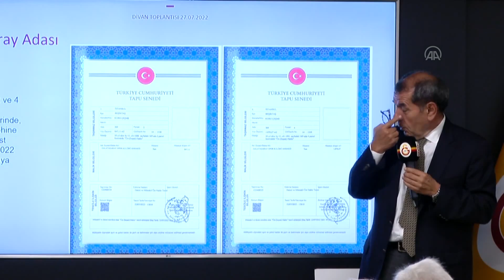Dursun Özbek: Galatasaray'ın geleceği için çok önemli olduğunu düşündüğüm...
GÖRÜNTÜ DÖKÜMÜ :
- Kulüp başkanı Dursun Özbek'in konuşması - Kulüp başkanı Dursun Özbek:
"(Transfer çalışmaları) Bir liranın bile hesabını yaparak hareket etmek zorundayız. Bu sezon tüm Galatasaraylıların gurur duyduğu bir takım seyredeceğiz"
- "Galatasaray Kulübü, Florya'daki proje sayesinde masraflar çıktığında yaklaşık 6 milyar liralık fon elde edecek"
İSTANBUL (AA) - Galatasaray Kulübü Başkanı Dursun Özbek, yeni sezon için en iyi kadroyu kurmaya çalıştıklarını belirterek taraftarların gurur duyacağı bir futbol takımı seyredeceğini söyledi.
Dursun Özbek, sarı-kırmızılı kulübün Nef Stadı'nda gerçekleştirilen ve yönetim kurulu üyelerinin de hazır bulunduğu temmuz ayı olağan divan kurulu toplantısında, görev sürelerinde yaptıkları çalışmalarla ilgili bilgi verdi.
Mali yapı itibarıyla girilen faiz sarmalının kulübü feci şekilde yıprattığını kaydeden Özbek, "Senede 400-450 milyon liraya yakın faiz ödüyoruz. Buna rağmen Türkiye'nin en başarılı spor kulübüyüz. Yine iddialıyız, şampiyonlukların peşinden koşuyoruz. Bu paranın ödenmediğini düşünün, sportif faaliyetlere ne kadar katkı vereceğini hesap edin. Cumhuriyetimizin 100. yılına yakışan sportif başarılara ulaşmak için çalışmalara devam ediyor, en iyi kadroyu kurmaya çalışıyoruz. Bir liranın bile hesabını yaparak hareket etmek zorundayız. Bu sezon tüm Galatasaraylıların gurur duyduğu bir takım seyredeceğiz. Sadece bugünü değil, geleceği de düşünmek durumundayız. Hem sizden hem taraftarlarımızdan sabredilmesini istiyorum. Transfer, hassas bir olay. En uygun şekilde yapmaya çalıştığınızda ufak gecikmeler oluyor ama süratle halledeceğiz." ifadelerini kullandı.

- "Florya'daki proje sayesinde 6 milyar liralık fon elde edeceğiz"
Kulüp tesislerinin geliştirilmesi gerektiğini vurgulayan Dursun Özbek, şunları söyledi:

"Kemerburgaz'a taşınmak için arazi çalışmaları başlatıldı. Altyapı ve A takım için önemli olduğunu düşündüğüm, bize tahsis edilen üç parselin 30 yıllık üst kullanım hakkının tapularını aldık. Galatasaray'ın geleceği, burada yapacağımız tesislerle çok bağlantılı. 31 Temmuz'da yapacağımız yetki genel kurulunda burada yapacağımız asıl çalışmalarla ilgili sizden yetki isteyeceğiz. Florya'daki gayrimenkullerin geliştirilmesi için benim başlattığım bir hareket vardı. Galatasaray Kulübü, Florya'daki proje sayesinde masraflar çıktığında yaklaşık 6 milyar liralık fon elde edecek. Kulübe son derece karlı olacak şekilde yapacağız."
Sahip oldukları tesislerin kulübe yakışmadığını dile getiren Özbek, "Florya'daki tesislerimizin durumu nedir, gelin bir görün. Geçen hafta Eyüpspor tesislerini gezdim. Şahsen Galatasaray Kulübü Başkanı olarak tesislerimizin durumundan utandım. 40-50 sene önce yapılmış tesislerde futbolcularımızı ve altyapılarımızı barındırıyoruz. Futbol için bizim kalemiz olan Florya'nın güncellenmesi gerektiğini ifade ediyorum. İki sahamız var, biri bakımda. Asıl büyük saha bakımda olduğu için A takımımız diğer küçük sahada idman yapıyor. Bu Galatasaray'a yakışıyor mu? Onun için biz Kemerburgaz'a taşınmak zorundayız." değerlendirmesinde bulundu.

- "Adayla ilgili verdiğimiz sözü yerine getirdik"

Eski kulüp başkanları Mustafa Cengiz ve Burak Elmas'a Galatasaray Adası ile ilgili girişimleri için teşekkür eden Dursun Özbek, "Adayla ilgili verdiğimiz sözü yerine getirdik. Ada üç parselden oluşuyor. 1959'da bir parsel kulübe kazandırılmış. Diğer iki parselle ilgili problemi de kökünden çözdük. Adanın üst kullanım hakkının 30 yıllığına bize verilmesini istedik ve bu hakkı aldık. Bu adanın iyi hizmet vermesi için geliştirilmesi gerekiyor. O çalışmaları da yapıyoruz. Sadece üyelerin ve misafirlerinin kullanacağı bir sosyal tesis olacağı sözünü vermiştik. Öyle de yapacağız. Adada kendimizin yönettiği bir işletme sistemiyle en iyi hizmeti vereceğim. Ticari bir işletme, kar amacı güden bir yer olmayacak." diye konuştu.
Kuveyt Havayolları ile yaptıkları sponsorluk görüşmesine değinen Dursun Özbek, "Kuveyt Havayolları yetkilileri bizi ziyaret ederek bir sponsorluk hizmeti vermek istediklerini belirtti. Galatasaray'ın özellikle 2000'li yıllardaki başarılarından sonra Avrupa, Asya ve Afrika'da taraftarların teveccühüne sahip olmuş başarılı bir kulüp olduğunu anlattık. Müslüman bir ülkenin takımının, Müslüman dünyasına nasıl umut olacağını anlattık. Kendi aralarında görüşüp bize cevap vereceklerini söylediler ama şimdiye kadar bir cevap gelmedi." diye konuştu.
Bankalar Birliği anlaşmasından kalan krediyi kapatmayı hedeflediğini de aktaran Galatasaray Kulübü Başkanı, yapılandırma anlaşmasından çıkarak bu prangadan kurtulmak istediklerini belirtti.
Dursun Özbek, 30-31 Temmuz'da düzenlenecek olağanüstü bütçe ve yetki genel kurullarında Kemerburgaz, Florya ve Galatasaray Adası'nda yapılacak çalışmalarla ilgili finansman sağlanması için talep ettikleri bütçelerin üyelerin takdirine sunulacağını da sözlerine ekledi.